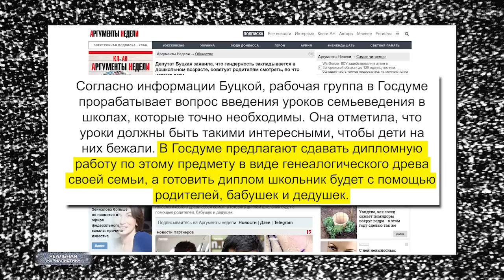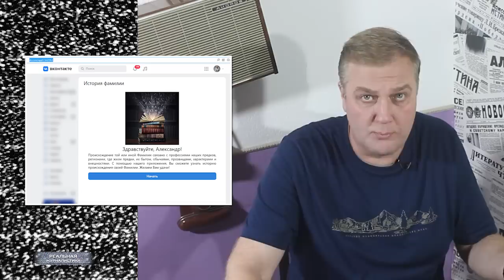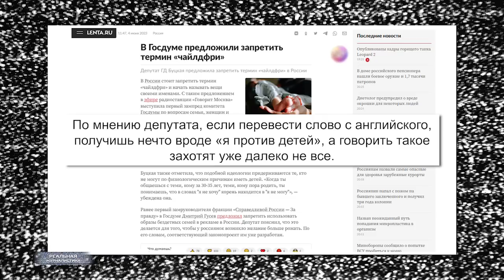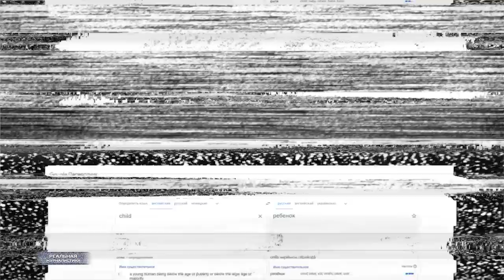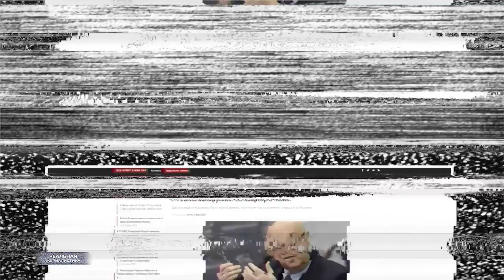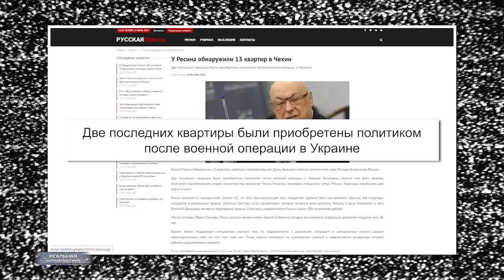РОССИЮ ЗАХВАТИЛИ СУМАСШЕДШИЕ. А мы еще смеялись над Ельциным и Жириновским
Сообщество животных, навсегда освободившихся от голода и побоев, общество равных, в котором каждый трудится по способностям и сильный защищает слабого...
А вместо этого... настало время когда никто не может говорить, что у него на уме, когда вокруг рыщут злобные псы, и когда ты должен смотреть, как твоих товарищей рвут на куски, после того, как они признались в ужасающих преступлениях.